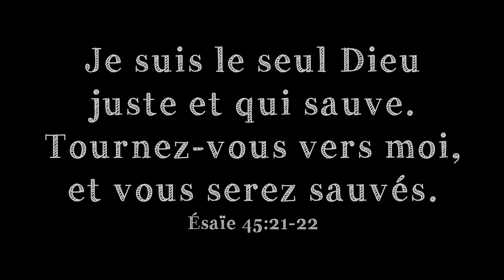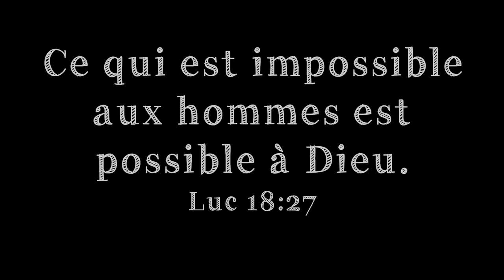[5-8 ans] Leçon 13 – Gédéon et les 300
Dans cette leçon, je raconte l’histoire de Gédéon dans Juges 7. Dieu demande à Gédéon de laisser repartir pratiquement toute son armée pour ne garder que 300 soldats ! Puis Dieu donne la victoire à Gédéon contre la multitude des Madianites, de façon extraordinaire.
« Ce qui est impossible aux hommes est possible à Dieu. » Luc 18:27